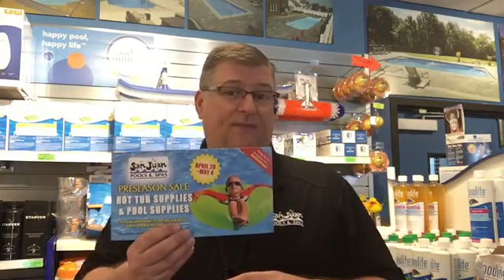2019 pre-season sale